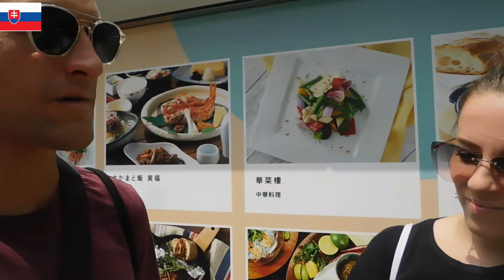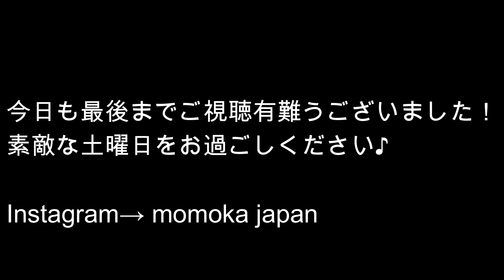外国人が日本のアイスを食べてみた！Foreign people trying Japanese ice cream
こんばんは！
今日は梨味のパピコと抹茶味のかき氷を食べてもらいました♪

I introduced Papico from Gulico and Mitsu to Yuki from Morinaga